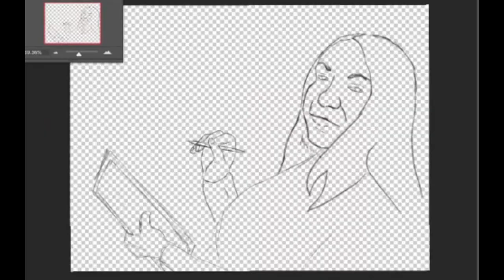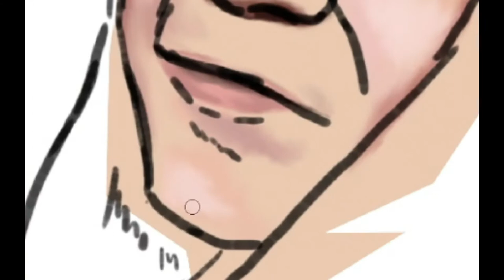Trish Vickers (short)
This is the shorter non-commented version of my tribute to Trish Vickers.

An incredible story of an incredible Woman. Trish Vickers loses her eyesight due to Diabetes. She is old and home alone, she decided to express his greatest wish... Writing a book. She invents a system of paper holder with linear plastic bands, so that she can write on Paper line after line. Unfortunately though, she runs out of Ink in the crucial part of her book and her son that was passing by after work notice it too late.
The 26 pages were given to the local police, that with the help of forensic technology could reveal what the author wrote... and could enjoy a nice novel.
The strength of this woman goes beyond her good writing abilities, she died the same day that the book was published due to breast cancer.
Family and friends remember her on the Facebook page, not only for her humbleness and loyalty, but also for her bravery and the spirit of never giving up.

Novel: Grannifer's Legacy